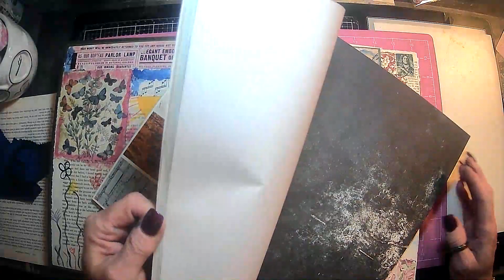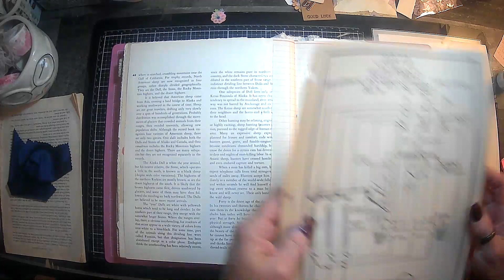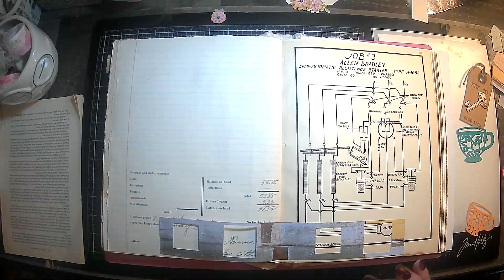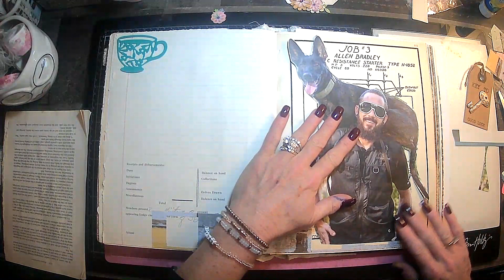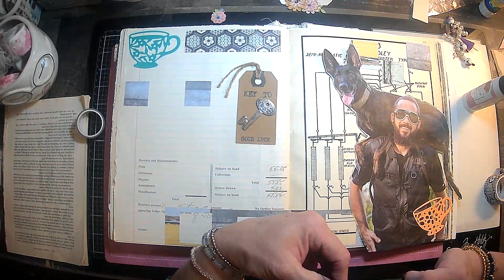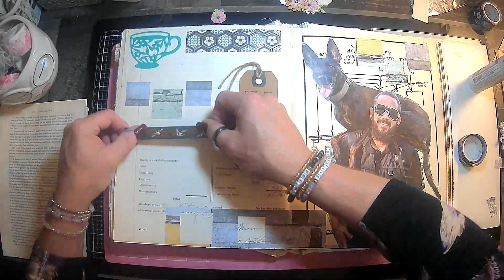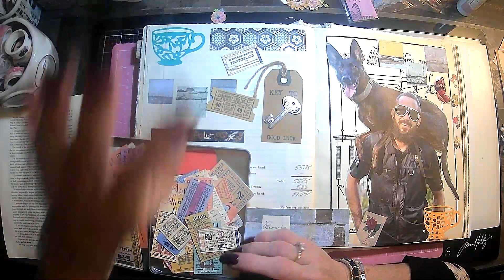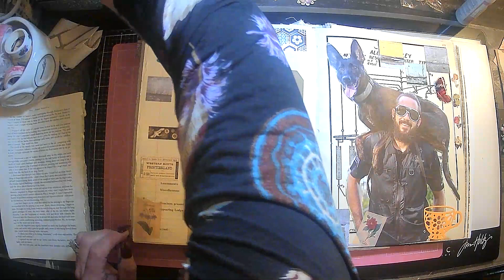enchantedbingocollagechallenge week 8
I am over the moon excited about this Enchanted Bingo Collage Challenge! I hope that you will all join me in this Challenge but MORE important is that I hope you all have FUN! Thank you all for your support! BIG HUGS! XOXO
Don't forget to use the Enchantedbingocollagechallenge

PLEASE FOLLOW THE LINKS BELOW TO GET THE PROMPTS!! HAPPY HAPPY COLLAGEN!!!

Amazon products I use:

TimHoltz Tiny Attacher:

Ranger ink foams:

Tim Holtz glass media mat:

Tim Holtz wild flower paper pad:

Tim Holtz Quote chipboard:

Tim Holtz advantus ephemera pack:

Ink blending brushes:

Tim Holtz idea-ology collage paper rolls:

Tim Holtz idea-ology thrift shop ephemera pack:

Ranger Tim Holtz distress ink vintage photo:

We /r memory keepers envelope maker:

Crop A dile eyelet and snap punch:

Tab punch:

Crop-A-Dile 2 Big bite punch:

We R memory corner chomper:

We R memory keepers standard eyelets:

indonesian batik gift wrap:

flora gift wrap:

william morris gift wrap:

Audubon birds gift wrap:

Marbled paper designs:

Aged paper fro antique coffee stained look:

Martha Stewart score board: